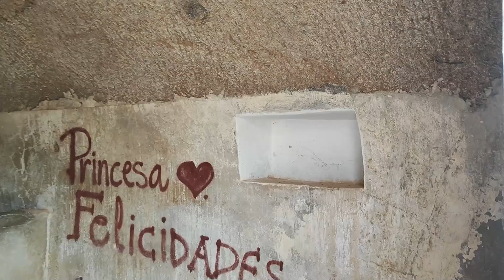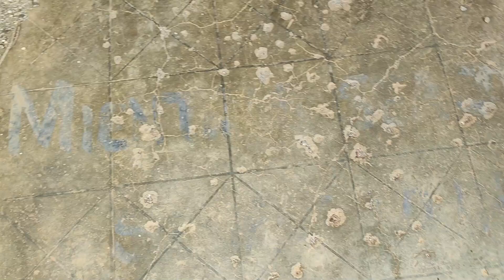CREÍ QUE ERA una CASA ABANDONADA INTACTA hasta QUE ENTRÉ 🚷❌ Sitios Abandonados en España Urbex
👍🏻 8.000 LIKES PARA MÁS VIDEOS DE CASAS ABANDONADAS ✔️✔️✔️

En esta exploración urbana les traemos una nueva casa abandonada en el bosque, esos sitios abandonados tan peculiares del canal, pero hoy ocurre algo inesperado... ¡La casa abandonada estaba intacta dentro de la montaña! Espero que disfruten del estos lugares abandonados y casas abandonadas intactas. No olvides comenter la mejor parte del vídeo en la caja de comentarios y apoyar con tu like el vídeo. ¡Gracias!

Encuentro CASA ABANDONADA INTACTA dentro de LA MONTAÑA 🚷❌ Sitios Abandonados en España Urbex